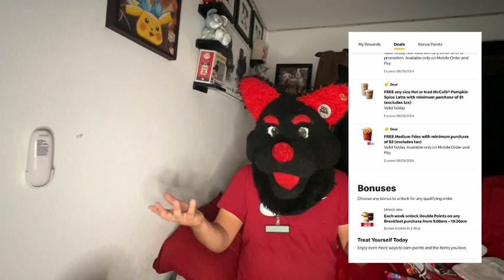Reacting to blfc day 1 part 2 ( fun with new friends )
Hey everyone it’s Fluffer paws we’re getting close to BLFC  which is right at the corner and to see a lot of furries there that is why in reacting to day 1 part 2 which part 2 was fun and making new friends and having a good time so hope you enjoy me reacting to part to and yes I talk sometimes a lot but just to keep this channel entertained and fun for everyone and putting a smile on everyone’s faces and showing positivity and don’t forget to live a like on this video leave a thumbs up button and subscribe if your brand new to the channel and turn on that post bell notifications below so you can get an update on future reference videos and vlogs and yeah enjoy some hilarious reaction your about to watch and stay tune for another video coming soon

Notice to YouTube : DISCLAIMER the background music that is in this video does NOT belong to me credits and music goes to

Joseph bel habib escape to happy land ( deep down diamond alley ) credits music and rights